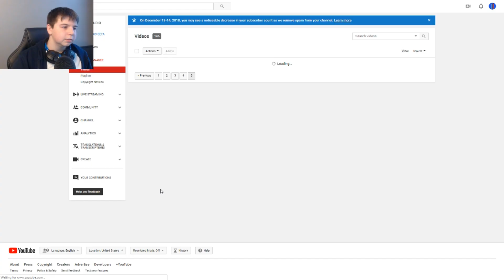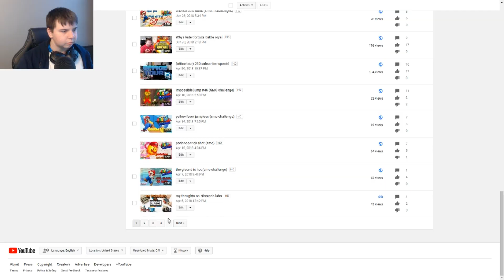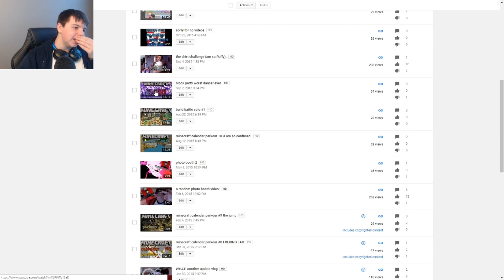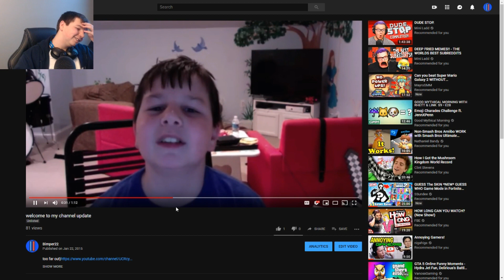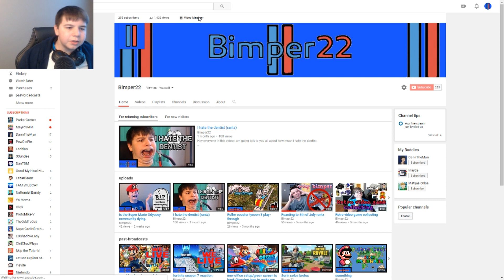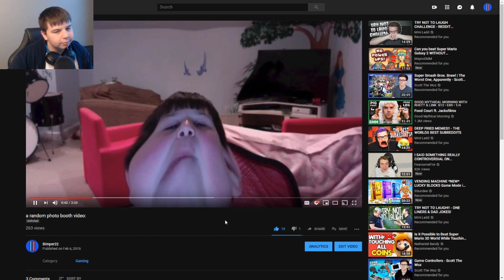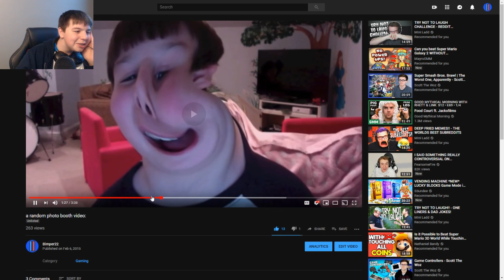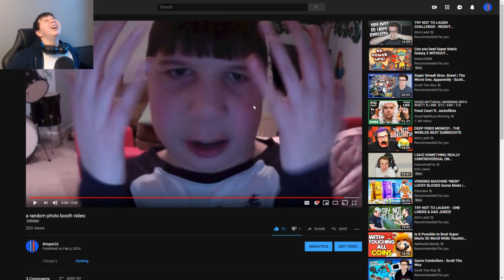Reacting to my old videos Pt 1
(WARNING) Cringe.  In this video I react to some really old video That may or may not make you Cringe.